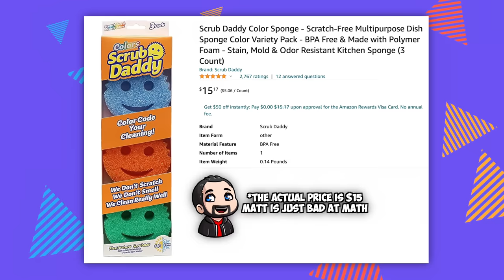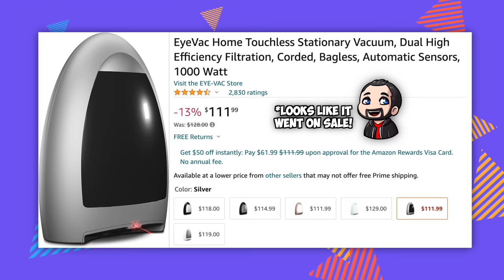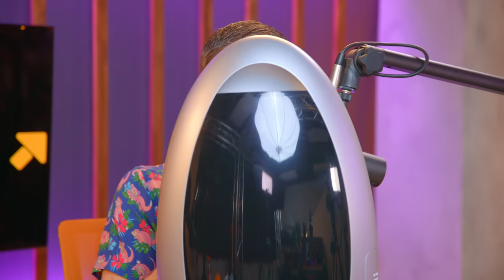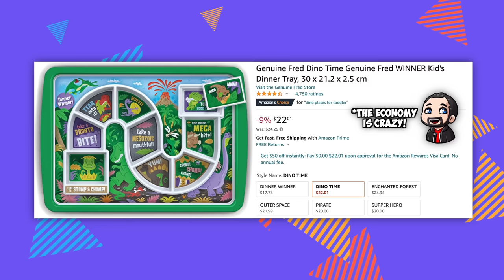TikTok Made Me Buy It...AGAIN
Are these viral TikTok products worth it?

Chapter Titles
0:00 Hello and Welcome
0:20 A …Vegetable
1:50 The Scrub Daddy
2:31 Pop-Darts
4:11 USB Foot Pedal (🦶🏻)
5:29 TikTok Control Ring
6:25 Hand-Powered Vegetable Chopper
7:36 Foot Broom
8:43 Amogus Vacuum
10:17 Dinner Winner
11:42 Pizza Pack
12:28 “Smart” Fitness Hoop
14:01 Bum Bum Cream (no)
14:33 Collapsible Bo-Staff
16:00 What do you think?